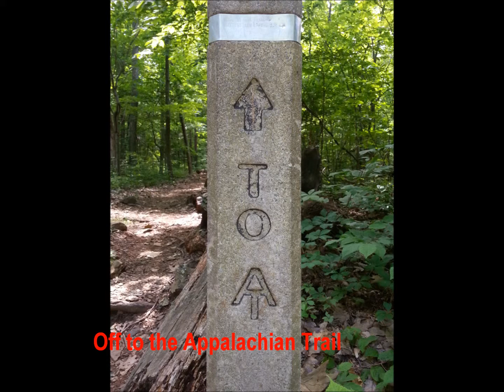Shenandoah National Park / Overall Run Falls Hike 2013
Hiking to Overall Run Waterfall in the Shenandoah National Park Virginia. The main waterfall is the tallest in the park at 103' tall.